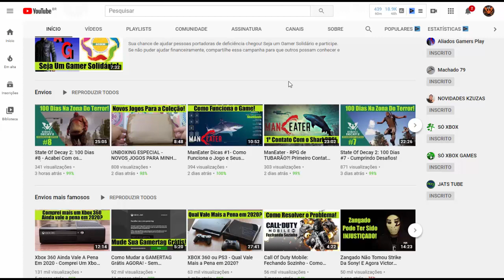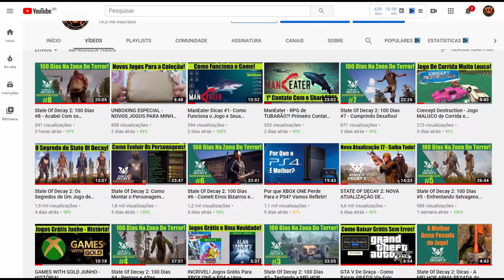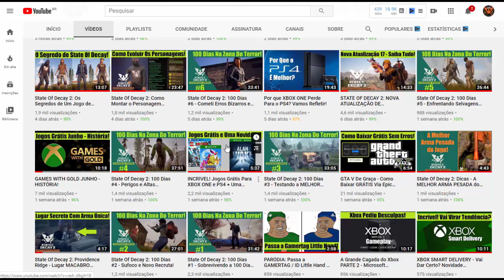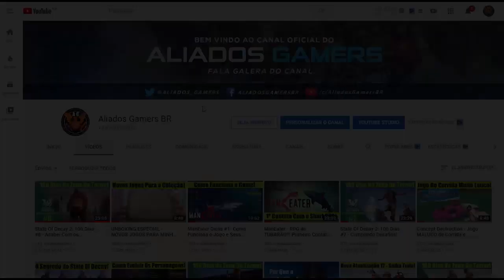GAMES WITH GOLD JUNHO 2020 - OFICIAL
Jogos Grátis com Gold (Games With Gold) Lista OFICIAL - Será que foram dados bons jogos no serviço para o mês de JUNHO? Saiba tudo aqui no canal ALIADOS GAMERS BR!